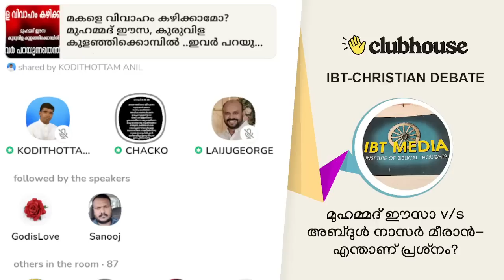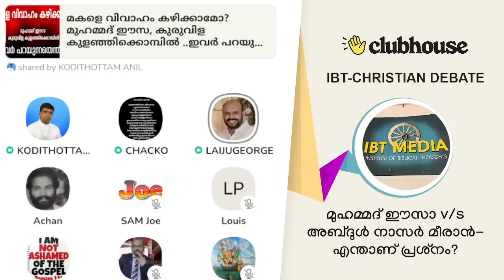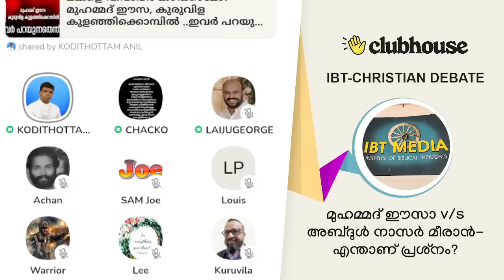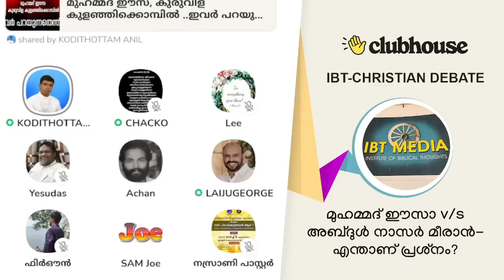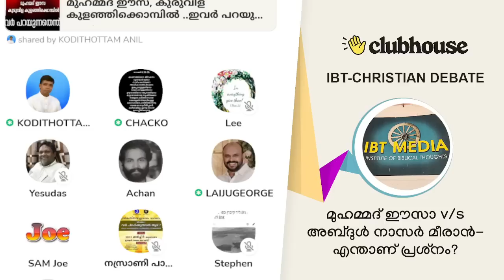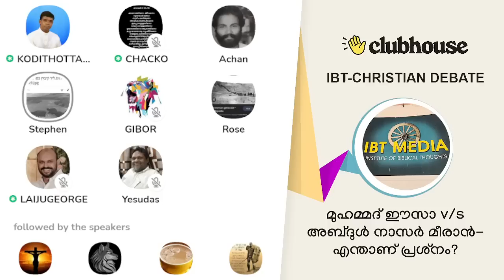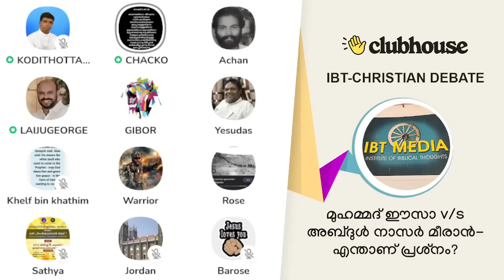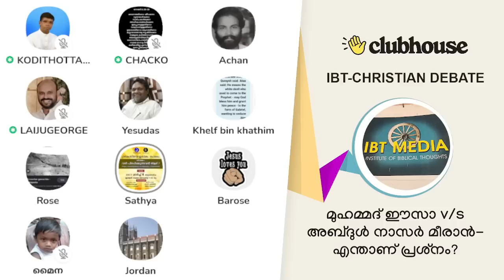മുഹമ്മദ് ഈസാ v/s അബ്ദുൾ നാസർ മീരാൻ - എന്താണ് പ്രശ്‌നം? Anil Kodithottam | IBT Christian Debate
► Chapters
0:00:00 ആമുഖം: അനിൽ കൊടിത്തോട്ടം
0:07:07 വിഷയാവതരണം: ചാക്കോ പാസ്‌റ്റർ
0:40:05 ലൈജു ജോർജ്ജ്
0:44:54 അച്ഛൻകുഞ്ഞു
0:50:56 വോറിയർ
0: 56:43 അനിൽ കൊടിത്തോട്ടം
1:02:47 കുരുവിള കൊളഞ്ഞികൊമ്പിൽ
1:11:30 അനിൽ കൊടിത്തോട്ടം
1:25:09 യേശുദാസ് ബെഞ്ചമിൻ
1:29:23 വർഗ്ഗീസ് എം സാമുവേൽ
1:42:06 അനിൽ കൊടിത്തോട്ടം
1:53:45 ചാക്കോ പാസ്‌റ്റർ
2:00:24 സാം ജോ
2:13:39 നസ്രാണി പാസ്‌റ്റർ
2:28:19 അനിൽ കൊടിത്തോട്ടം
2:31:44 അച്ഛൻകുഞ്ഞു: ഇസ്സായുടെ ശബ്ദംരേഖ
2:37:51 അനിൽ കൊടിത്തോട്ടം
2:41:35 ഗിബോർ
2:47:27 റോസ്
2:53:16 സ്റ്റീഫൻ
2:58:00 കവിത: യേശുദാസ് ബെഞ്ചമിൻ
3:02:53 ചാക്കോ പാസ്‌റ്റർ
3:09:16 അനിൽ കൊടിത്തോട്ടം
3:22:30 ക്രിസ്ത്യൻ
3:26:52 അനിൽ കൊടിത്തോട്ടം
3:32:08 ഖൽഫ് ബിൻ
3:32:44 ചാക്കോ പാസ്‌റ്റർ
3:33:54 അനിൽ കൊടിത്തോട്ടം
3:43:31 സത്യ
3:49:04 മൈന
3:50:27 ബറോസ്
3:58:17 ഉപസംഹാരം: അനിൽ കൊടിത്തോട്ടം